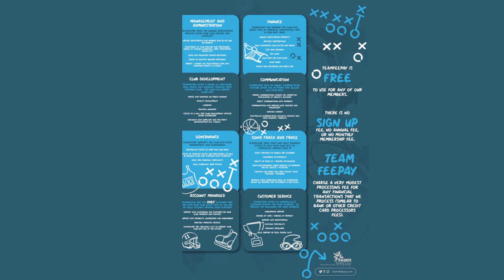Aaron McEneff | Spurs | Derry City | Shamrock Rovers | International | & Hearts | The Story So Far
Paul is joined by Hearts Midfielder AaronMceneff he speaks about his career from his early days at TottenhamHotspur coming home to DerryCity impressing at the Brandywell, earning a move to Tallaght Stadium to play for StephenBradley & ShamrockRovers going on to bring in a winning mentality and try to win things with Rovers. Getting called up and what it meant. The move to Hearts and why it was the right fit and move at this time.